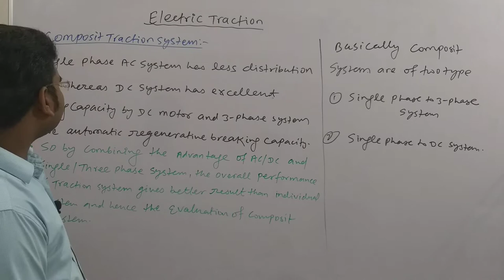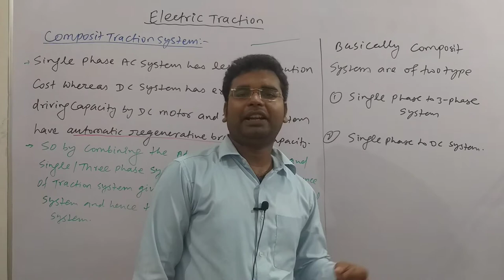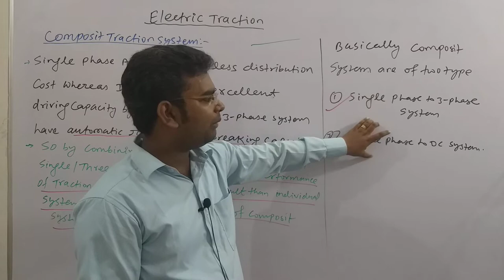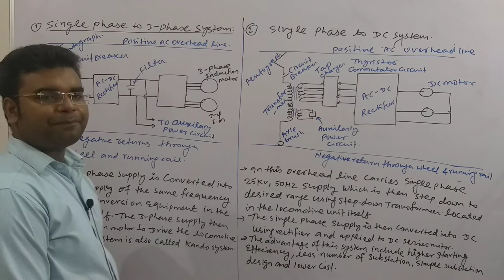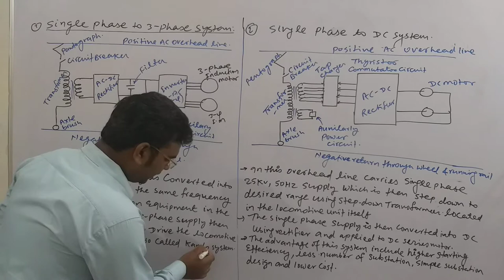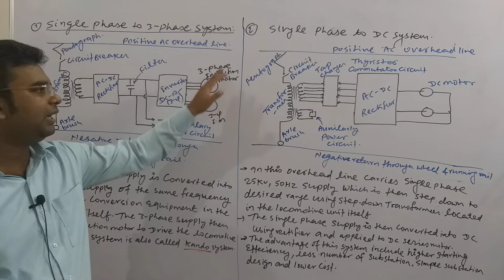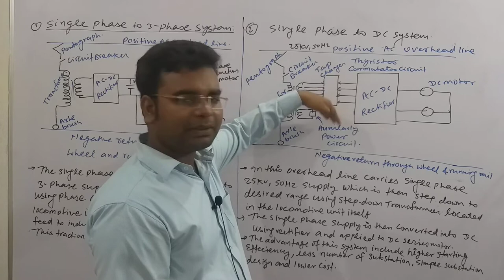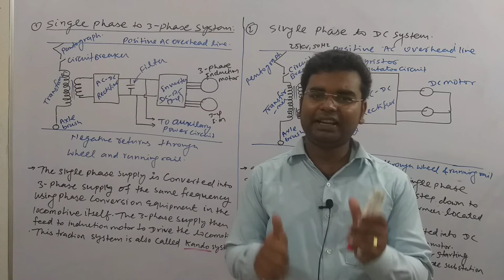5th sem EE||L5|| Electric Traction|| Composit Electrification system|| best online class||Vikash sir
To learn complete syllabus of 5th semester ELECTRICAL Engineering and any other subject of ELECTRICAL Engineering download our BASE TECHNICAL ACADEMY app from play store